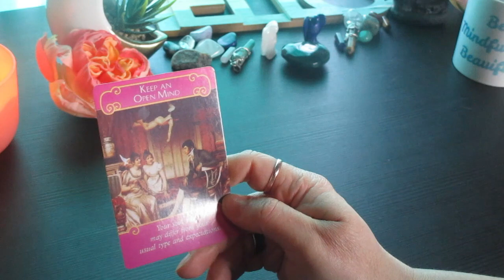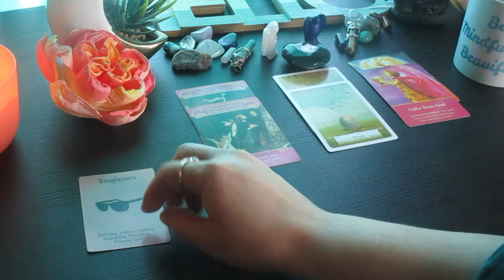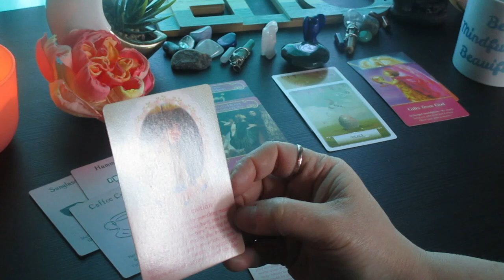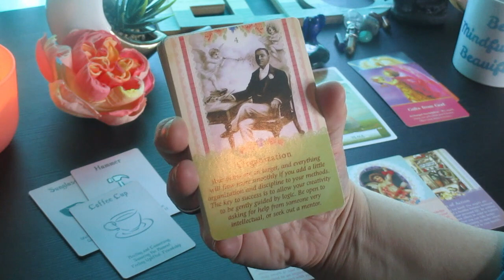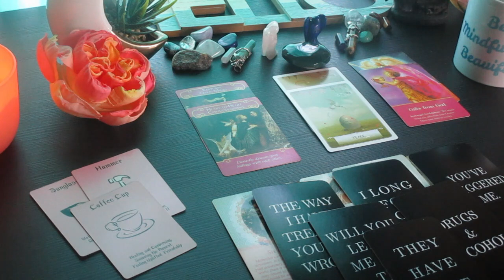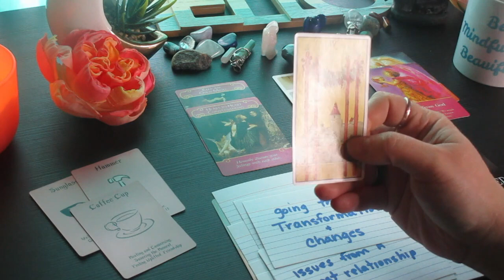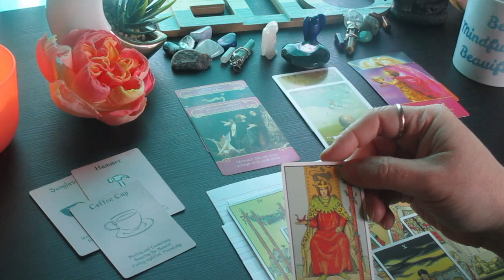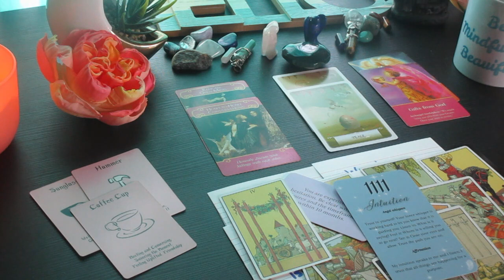♐ SAGITTARIUS 💖ALL ABOUT ROMANCE 💖What You Can Expect.... Timeless Tarot Reading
Much love!
~Renee G